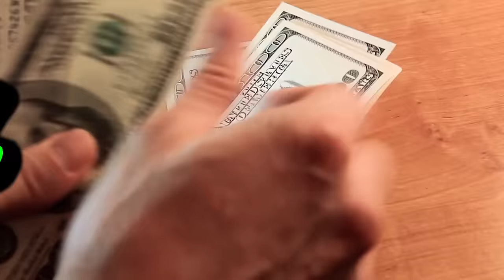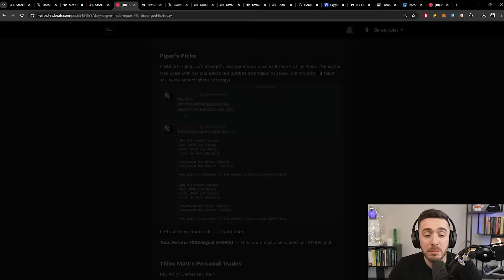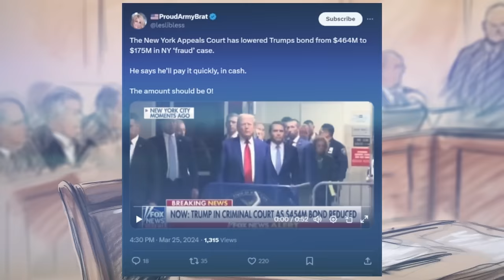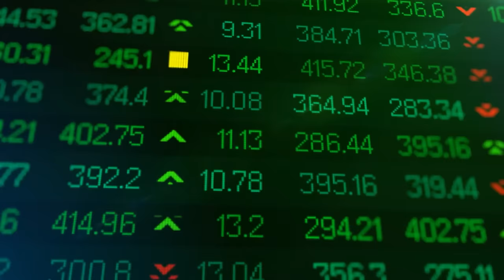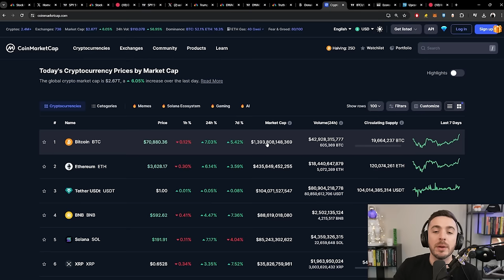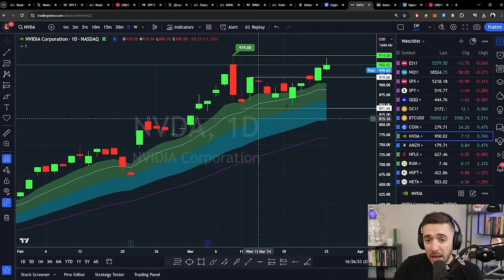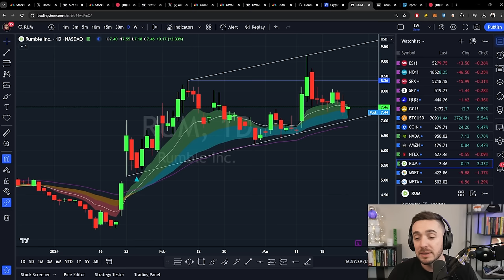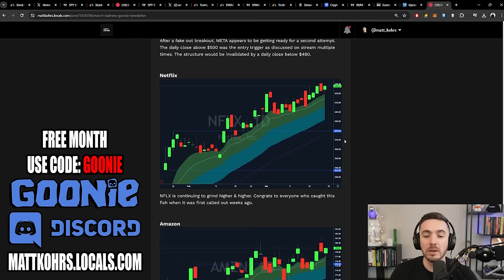SQUEEZE ALERT! Trump's Stock Is Making BILLIONS!!!